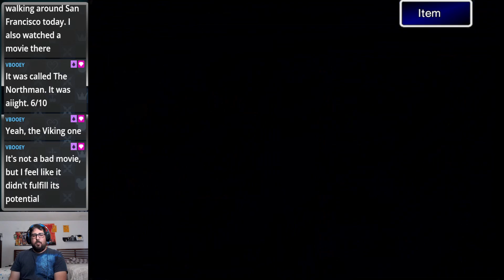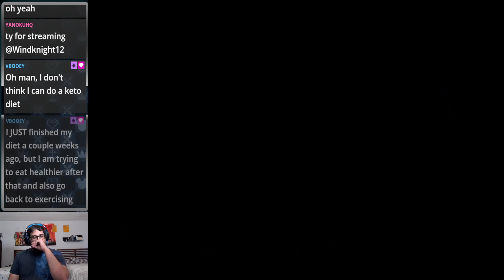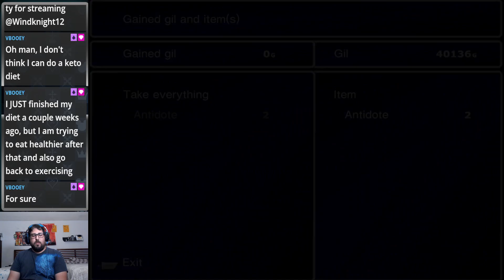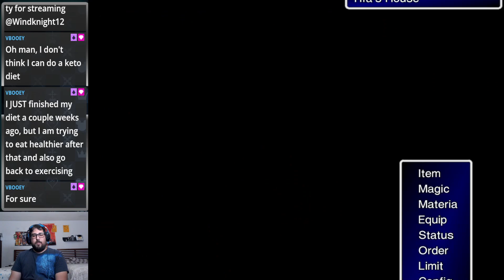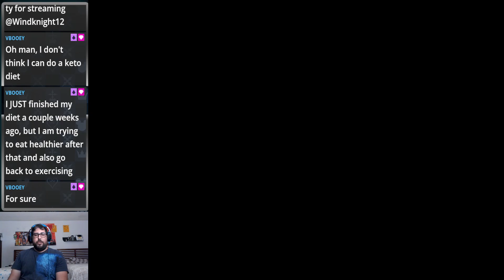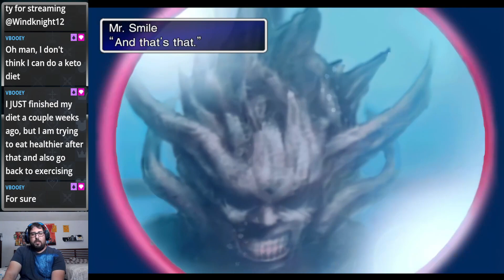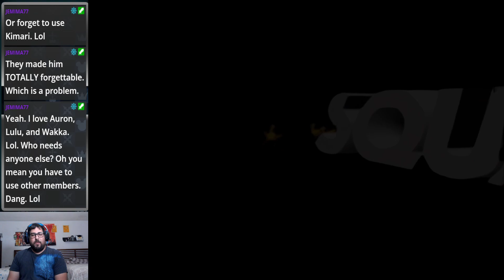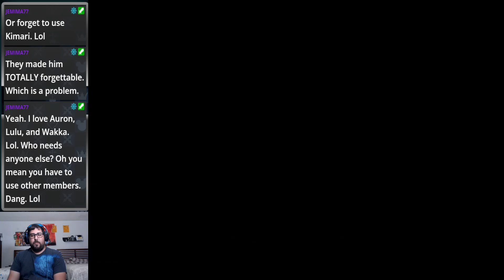Final Fantasy VII: The New Threat Mod 2.0 Type B - Day 4